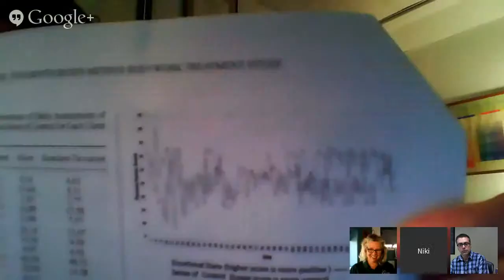A Study of Rosen Method Bodywork Treatment for Chronic Low Back Pain